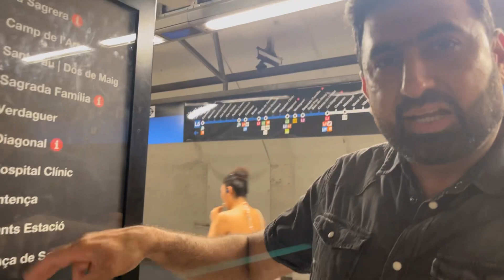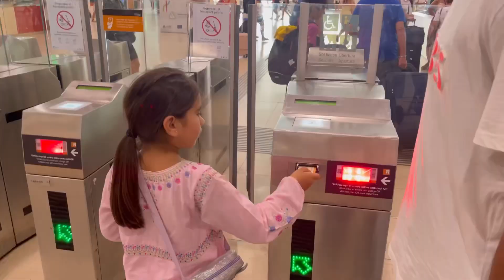Trip to Tarragona by train 🚆 | Beautiful views | 20 August 2023